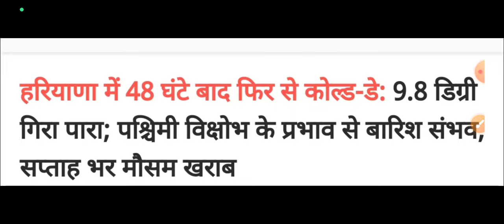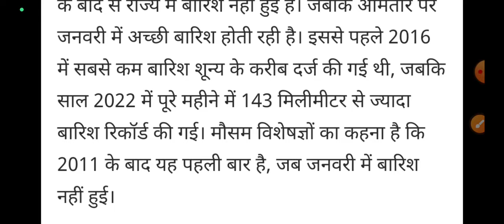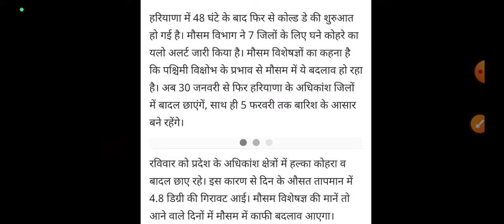हरियाणा में बारिश 29-30 जनवरी || Haryana ka Mausam | Haryana weather | Aaj Ka Mausam Haryana